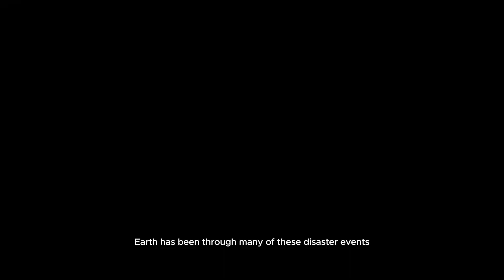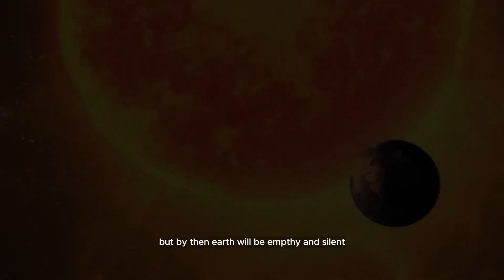5 Things That Could Destroy Earth 2024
5 Things That Could Destroy Earth || How Earth will End